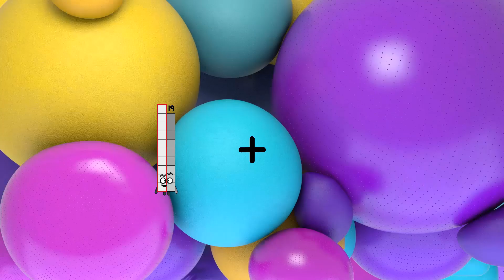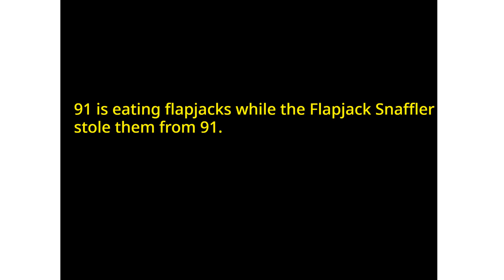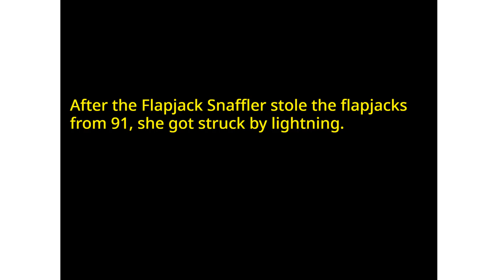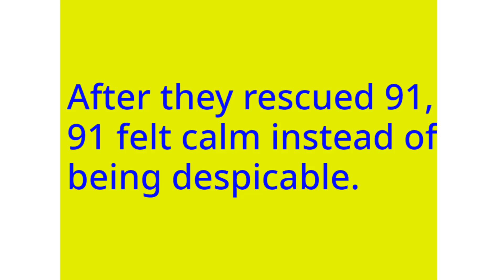Numberblocks Math: Learn Adding Numbers | Numberblocks Sneezes | LEVEL 2 | #122